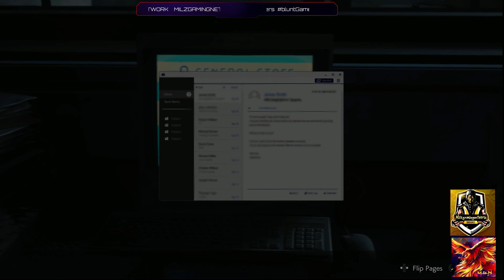Resident Evil 2 Remake Part 2